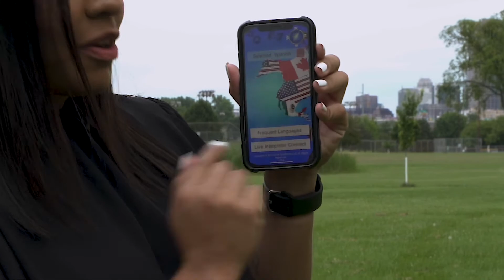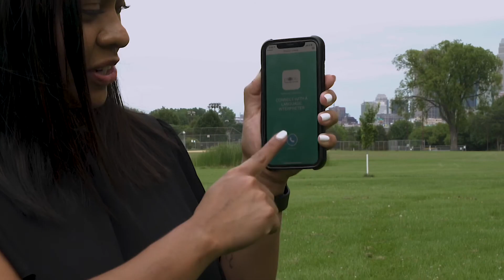2KnowULive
Demonstration of how you can use the app in real world applications!